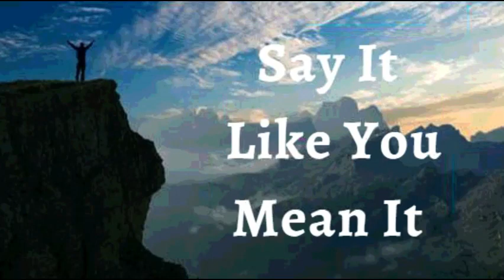22ndApril 2022 Say It like You Mean It (Audio in Telugu)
ఏప్రిల్ 22, 2022

*విశ్వాస ప్రకటనలు*

నేను జయప్రదంగా జీవిస్తున్నాను అని ప్రకటిస్తున్నాను. నేను దేవుని స్వరూపంలో సృష్టించబడ్డాను. నా దగ్గర విజేత యొక్క DNA ఉంది. నేను అనుకూలమైన కిరీటాన్ని ధరించాను. రాజ సంబంధమైన రక్తం నా సిరల ద్వారా ప్రవహిస్తుంది. *నేను తల, ఎప్పుడూ తోకను కాదు, నేను పై వాడను ఎప్పుడూ కింద వాడను కాదు*. నేను లక్ష్యం, అభిరుచి మరియు ప్రశంసలతో జీవిస్తున్నాను, నేను విజయంతో జీవించాలని నిర్ణయించుకున్నాను. ఇది నా ప్రకటన.

నేను బాగా నీరున్న తోట. *నా ప్రపంచంలోని అందరికీ నా నుండి స్వస్థపరిచే జలాల ప్రవాహాలు ప్రవహిస్తాయి.* నేను అనారోగ్యం బారిన పడను లేదా ప్రసారం చేయను. మంచి జీవితం నాది, ఆరోగ్యం నాది, మరియు ఆనందం నా ఆత్మలో ప్రకాశిస్తుంది. క్రీస్తులో ఉన్నతమైన జీవితం ఉందనడానికి నా జీవితం నిశ్చయమైన సాక్ష్యం. దేవుణ్ణి స్తుతించండి! ఆమెన్!

• నేను బలవంతుడను (ఎఫెసీయులకు 6:10)
• నేను ఆరోగ్యంగా ఉన్నాను (1 పేతురు 2:24)
• నేను ఆశీర్వదించబడ్డాను (ఎఫెసీయులకు 1:3)
• నేను శక్తివంతుడిని (యెషయా 40:29)
• నేను అభిషిక్తుడిని (1 యోహాను 2:20)
• నేను స్వతంత్రుడను (యోహాను 8:36)
• నేను దేవునికి ప్రియమైన వ్యక్తిని (మార్కు 1:11)
• నేను ఏమి చూడగోరుతున్నానో అదియే పలుకుతాను , కానీ చూసేదానిని పలుకను (2కొరింథీయులు 4:18)
• నేను శ్రేష్ట్రమైన విత్తనంను (లూకా 8:15)
• నేను దేవుని ఆలయంలో మంచి భూమిమీద నాటబడి ఉన్నాను (కీర్తన 92:13)
• నేను దేవుని ఆవరణలో ఉన్నం ఖర్జూరం మొక్కవలె వర్ధిల్లుతాను (కీర్తన 92:13
• నేను ప్రభువునందు రసం కలిగి పచ్చగా ఉంటాను (కీర్తన 92:14)
• నేను నా వృదాప్యంఅందు కూడా వాడక  తేజరిల్లుతాను (కీర్తన s 92:14)
• యేసు ప్రభువు నామంలో నా కోసం మేలు కొరకు అన్ని పనులు జరుగుతాయి. (రోమీయులకు 8:28)

*షాలోమ్*